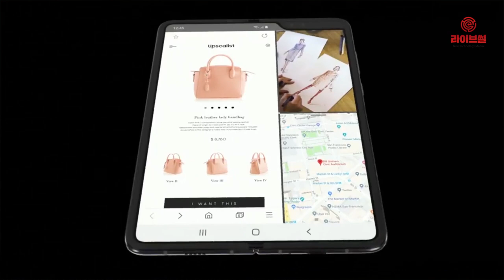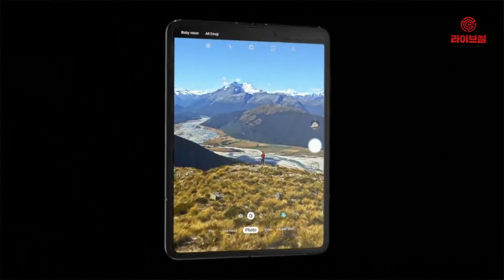[라이브썰] 삼성전자 갤럭시 폴드, 내구성 논란 … ‘언론 플레이’ 혹은 ‘사실’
삼성전자의 폴더블폰 갤럭시 폴드가 미국 시장에서 내구성 논란에 휘말렸습니다.

CNBC와 블룸버그 등 미국 주요 매체들은 갤럭시 폴드를 구입한 사용자들이 하루 만에 파손이 됐다고 밝히는 등 심각한 내구성을 보이고 있다고 지적했습니다.

다만 문제가 된 제품은 오는 26일(현지시간) 미국 출시를 앞두면서 매체들을 대상으로 평가를 위한 리뷰용 제품인 것으로 알려졌습니다.

이번 논란에 대해 삼성전자는 갤럭시폴드 디스플레이 외부의 교체용 화면보호막을 강제로 제거해 생긴 오류로 추정했습니다. 교체용 화면보호막은 기존 제품들과 달리 디스플레이 모듈 구조의 한 부품이기 때문에 디스플레이에 가해지는 외부 충격이나 스크래치로 부터 화면을 보호하는 역할을 하고 있어 임의로 제거하면 안 된다는 설명입니다.

일반적으로 스마트폰 디스플레이는 딱딱한 소재인 강화유리로 만들어져 충격이 가해지면 금이 가거나 깨질 수 있습니다. 그러나 갤럭시폴드는 유리 대신 플라스틱이나 금속박막을 기판으로 사용해 구부리거나 접을 수 있는 플렉서블 디스플레이입니다.

삼성전자는 갤럭시폴드에 적용된 플렉서블 디스플레이를 일반 스마트폰 보호 필름처럼 임의로 벗겨내면 안 된다는 사실을 고객에게 분명히 전달할 계획이라고 밝혔습니다.

그러나 삼성전자 해명에 해당되는 사항은 블룸버그 뿐입니다. 블룸버그는 화면보호막을 벗긴 것이 맞다고 밝혔으나 더버지와 CNBC 등 두 매체의 고장 증상은 이와 무관하기 때문입니다.

외신들은 이번 논란이 갤럭시 폴드의 흥행과 직결된 매우 민감한 사항으로 보고 있습니다. 과거 배터리 결함으로 곤혹을 치렀던 악몽이 재현될 수 있다는 전망까지 냈습니다.